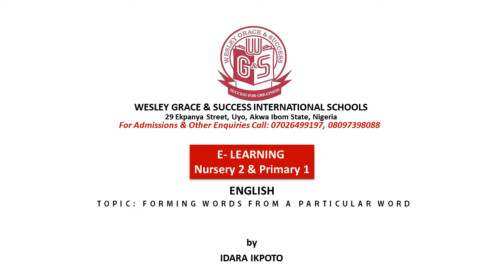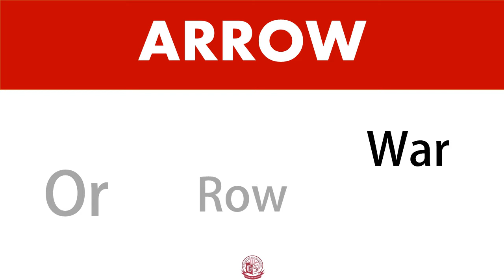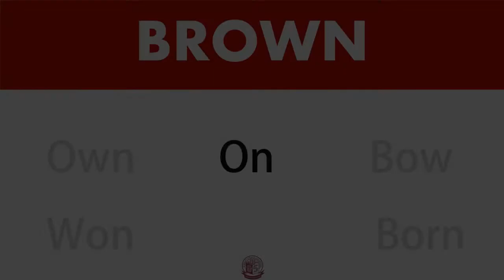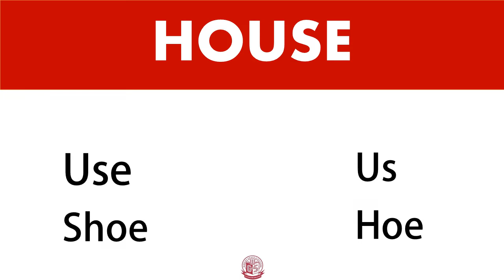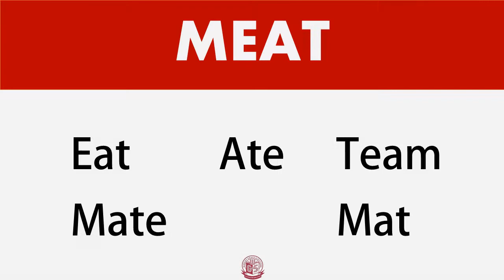G&S Nursery 2 & Primary 1 English - Forming Words From Other Words with Idara Ikpoto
Wesley Grace & Success Int'l Schools
 Nursery 2 & Primary 1
English - Forming Words From Other Words with Idara Ikpoto